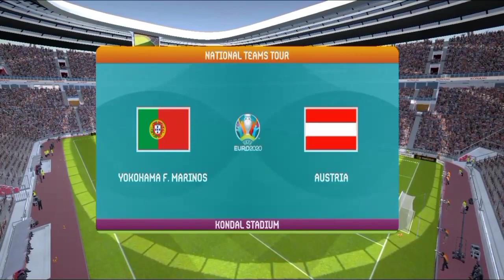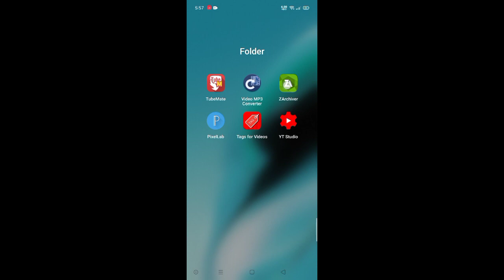Pes 2021 Mobile Patch UEFA Euro 2021 v5.5.0 Android Best Graphics & Original Logo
Password watch video

The eFootball pes 2021 Season Update.
I like Efootball pes...! Pes 2021 Goals and Skills

I like Efootball pes on pc and Pes 2021 mobile

Pro Evolution Soccer 2021. Pes 2021 Highlights & Goals.
PES 2021 Master League | EFOOTBALL PES 2021 Gameplay.

Thank you all fan.